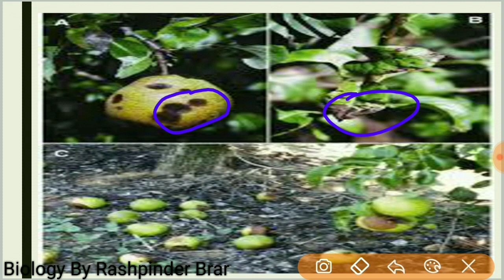Rbse Biology class 11th Chapter 12 Mineral Nutrition | खनिज पोषण | class11th biology lesson 12 | 2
mineral nutrition,
खनिज_पोषण,
ncert biology class 11 chapter 12,
rbse biology class 11 chapter 12,